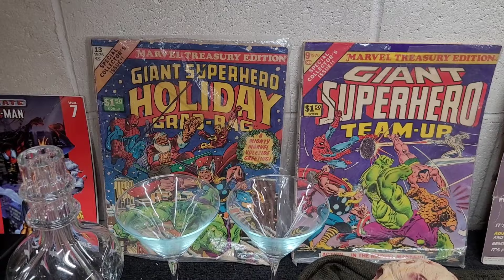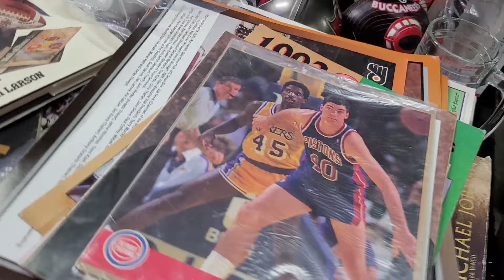Bidding War on a RARE Cat Lamp. Watch and see how much it sold for!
Rats Stash YouTube Page is Fun Filled videos of Shopping at Flea Markets for resell on EBay and Other reseller pages.

Times are tough for so many right now and work is hard to find. We can show you another way to make extra money in your own home, and with things you can purchase at a thrift store or a yard sale.
You can take that $1.00 and turn it into $20.00, that's the kind of return we want to show you how to get!

Our page also and will always support Small business.  Our favorite thing to do is highlight small antique stores, gift shops and thrift stores in our community.  Think outside the big box stores, and shop small businesses.
I promise you will find unique items and you will have a wonderful experience from Owners at a small business because they are 100% invested in you as their customer.  Small business owners are the hardest working people you ever will meet.

Me and Todd log numerous hours building our small business store...too many hours to count and we love every minute of it.

We are asking for your support at this time

🐀EBay page RatsStash

🐀 Whatnot Rats Stash shows are Friday at 730pm EST

Here is a link to Whatnot to get free $10 from whatnot for signing up.

If you want to sell on Whatnot here is a sellers link
ratsstash thinks you'll be a great addition to our seller community. Apply to sell today!

🐀 Meet us at our Store Rats Stash
Inside Collectors Bazaar
1030 N West End Blvd Quakertown PA 18951

We hope we can count our your support.
Rats Stash
Renee And Todd

Your Friendly Treasure Hunters
Renee and Todd
Rats Stash  🐀🐁